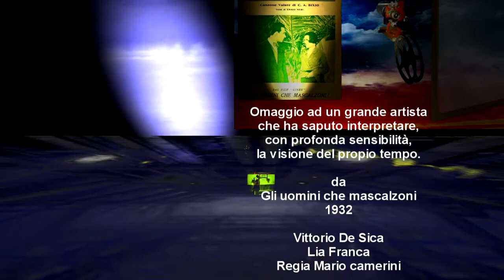Parlami d'amore Mariù videoArt di Mario La Carrubba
Omaggio a Vittorio De Sica
proiettato in anteprima al secondo appuntamento di Incontriamoci alla stazione del cinema con EscaMontage